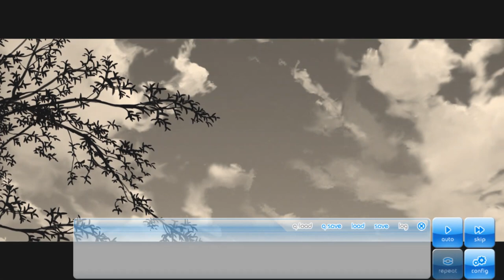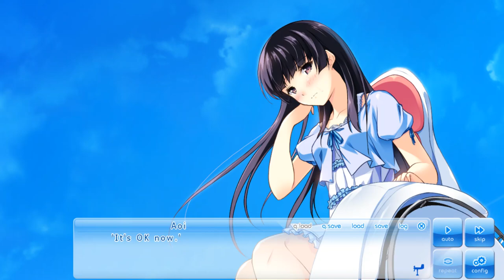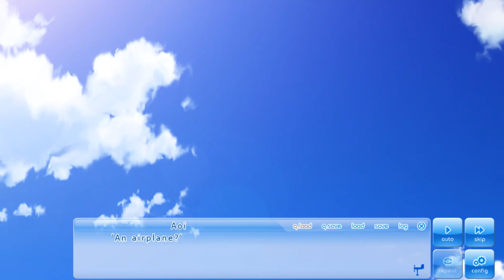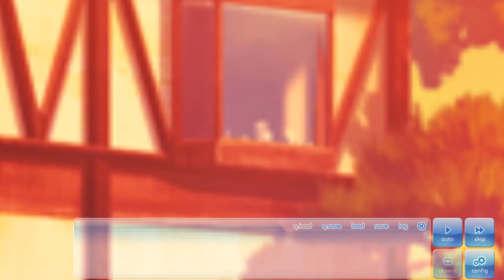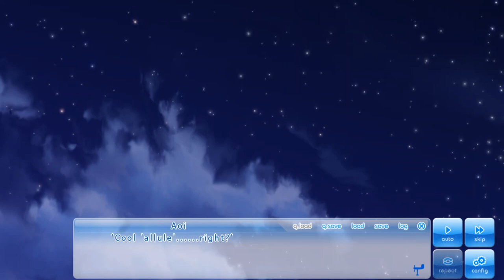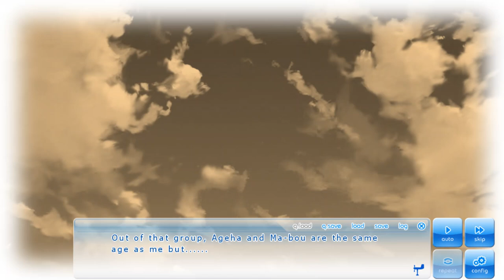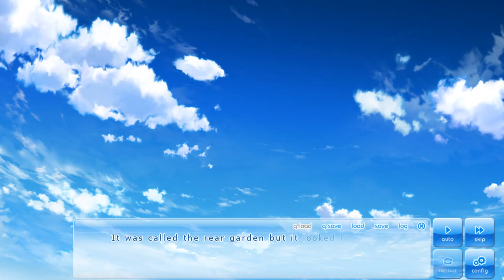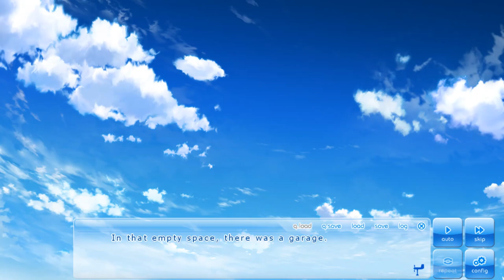If My Heart Had Wings Gameplay Playthrough [VN] Kotori Route | Part 1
Working together with Aoi’s childhood friend, Ageha Himegi, the main characters of this visual novel begin rebuilding the Soaring Club, which is on the brink of disbandment at the hands of an uncaring school board. These beginners take hold of their passion, overcoming failures, obstacles, and interference from the school to put everything they have into building their own working glider.

Their ultimate goal: to fly through the legendary "Morning Glory"―a rare and stunning weather phenomenon producing a special type of roll-shaped cloud that appears in the morning when the conditions are just right.